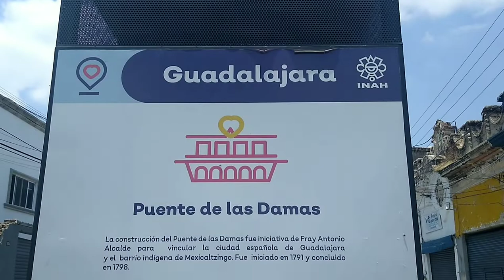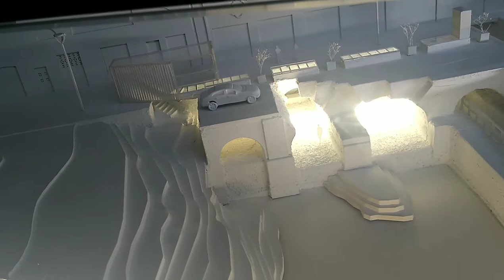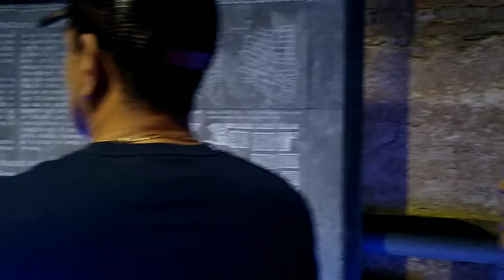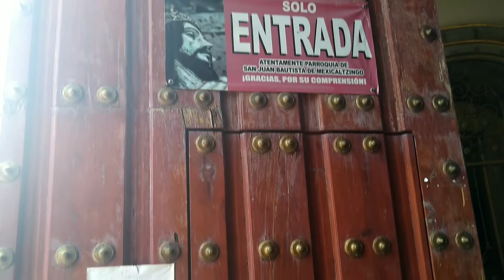El Puente de las Damas, Historia Subterránea en Guadalajara.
Visitamos el puente de las Damas, un puente que quedó sepultado bajo la Ciudad de Guadalajara.

Música del vídeo:

Músico: @iksonmusic

Músico: Jeff Kaale

Músico: LiQWYD